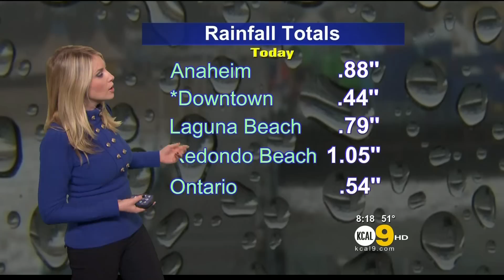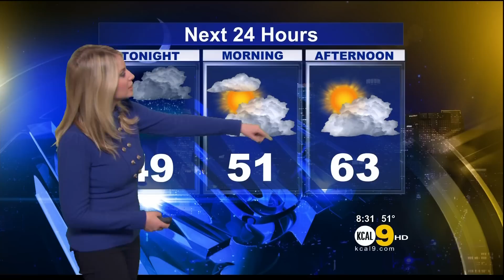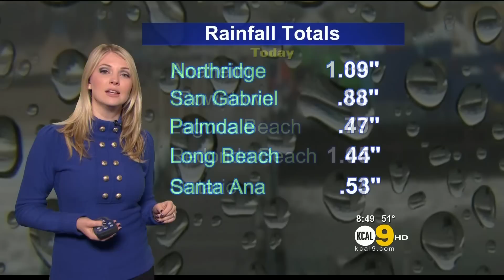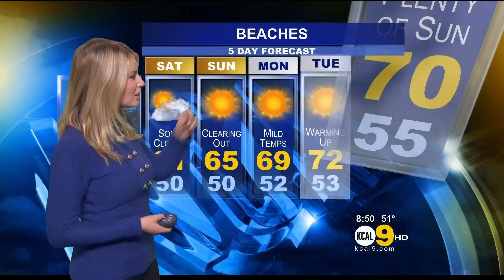Evelyn Taft 2012/04/13 KCAL9 HD: Blue sweater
Evelyn Taft, Los Angeles TV Weathercaster on KCAL/CBS. Air date: April 13, 2012, KCAL9 LA news show.

Awesome car pushing action!